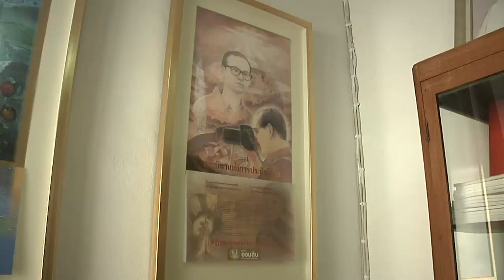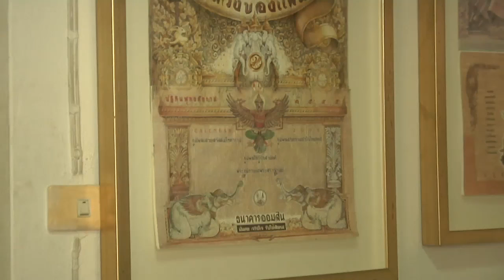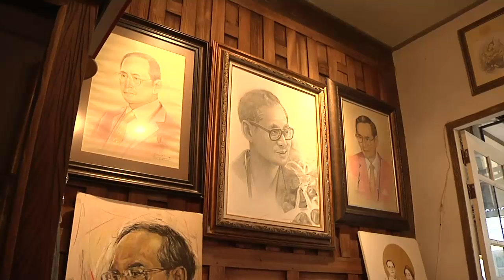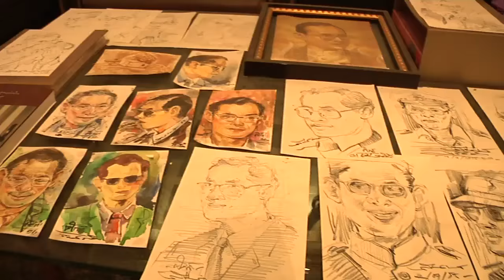บันทึกของคนเบื้องหลังปฏิทินพระบรมสาทิสลักษณ์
ความภูมิใจสูงสุดของ " สมศักดิ์ มงคลวงศ์ "คือได้รังสรรค์พระบรมสาทิสลักษณ์ พระบาทสมเด็จพระปรมินทรมหาภูมิพลอดุลยเดช บนปฏิทินที่แจกให้กับประชาชนมาหลายสิบปี //คนเบื้องหลังจดจำขึ้นใจและเก็บผลงานทุกชิ้นในความทรงจำ